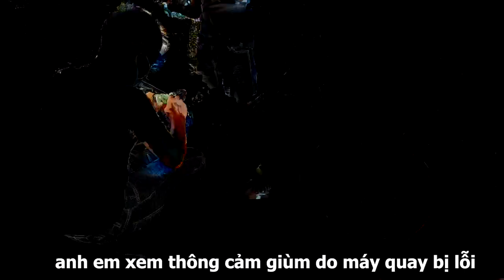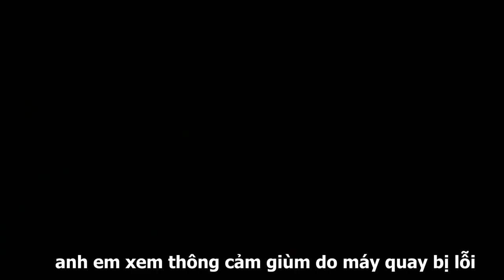Tháo Xe Ex135 Vệ Sinh Sường Bên Trong Sau 8 Năm Sử Dụng sẽ NTN - Tép Rong TV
Chào mọi người đến vơi kênh Tép Rong TV, kênh chuyên làm về chủ đề ẨM THỰC  vui nhộn, TROLL nhau, chỉ mang tính chất giải trí vui nhộn tạo tiếng cười và tạo sự hấp dẫn giữa các món ăn mới lạ, giúp bạn có những phút giây thư giản sau giờ làm việc, mong các bạn ủng hộ kênh mình bằng cách cho 1 like 1 đăng kí và 1 chia sẽ, chúc các bạn xem video vui vẻ
🔰cảm ơn các bạn đã ủng hộ kênh Tép Rong TV
➥© Bản quyền thuộc về: Tép Rong TV